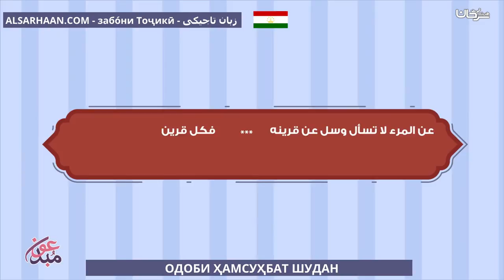ОДОБИ ҲАМСУҲБАТ ШУДАН اداب الصحبة